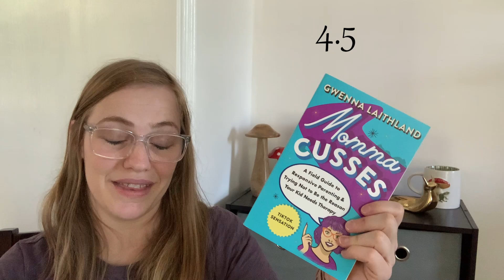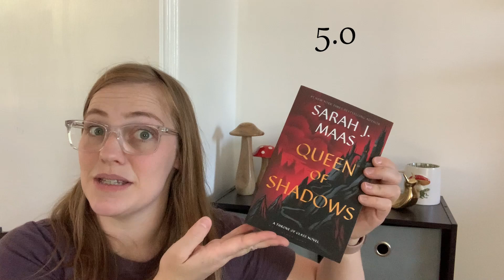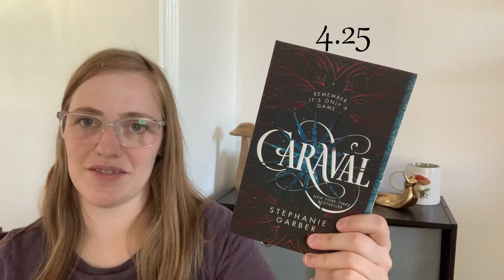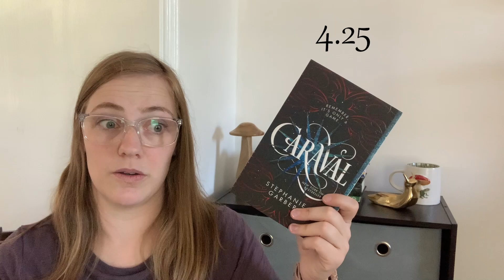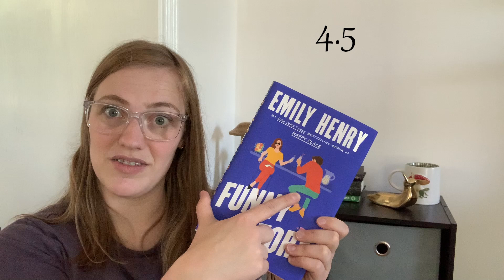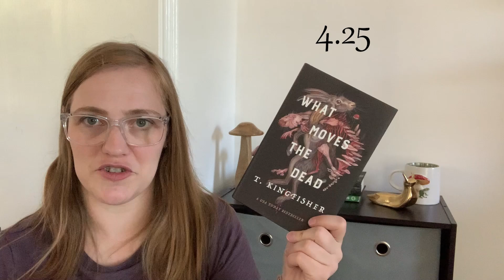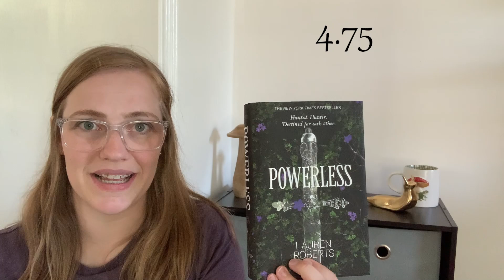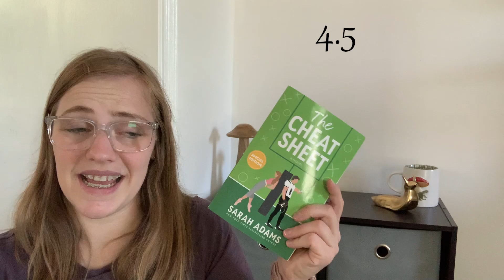EVERYTHING I read in May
0:24 Statistics

4:14 A Touch of Darkness by Scarlett St. Clair
6:44 How To Solve Your Own Murder by Kristin Perrin
9:26 Momma Cusses by Gwenna Laithland
11:25 A Game of Fate by Scarlett St. Clair
13:01 Queen of Shadows by Sarah J. Maas
14:08 The Measure by Nikki Erlick
16:07 Caraval by Stephanie Garber
18:23 The Lives of Saints by Leigh Bardugo
19:40 Finlay Donovan Rolls the Dice by Elle Cosimano
20:51 Home is Where the Bodies Are by Jeneva Rose
23:02 Funny Story by Emily Henry
26:03 What Moves the Dead by T. Kingfisher
28:33 Powerless by Lauren Roberts
30:49 The Cheat Sheet by Sarah Adams
32:35 The Dead Guy Next Door by Lucy Score
34:27 Earls Trip by Jenny Holiday
36:57 Bride by Ali Hazelwood
38:53 Hannah Tate, Beyond Repair

41:15 Conclusion